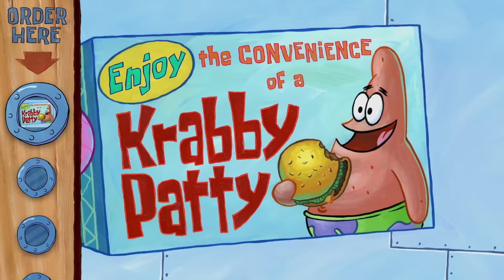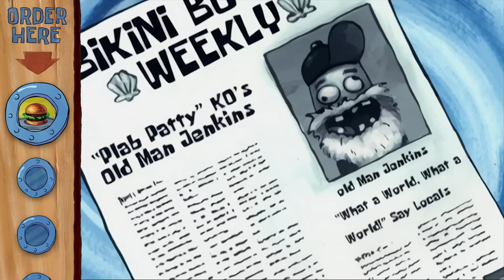Every Krabby Patty UPGRADE 🍔➕ | SpongeBob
You can always count on a classic Krabby Patty to hit the spot, but sometimes you just want a little extra something on your burger! Check out every way the Krabby Patty has been upgraded through the years as featured in SpongeBob SquarePants!